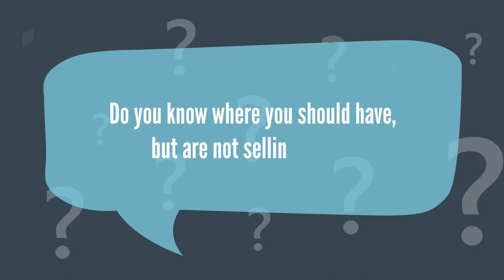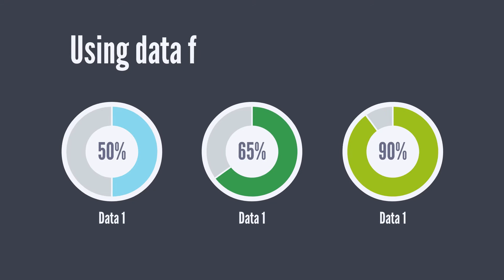Lula: a world of insight at your fingertips.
Lula helps producers optimise their operations and their interactions with retailers. It does so, by delivering actionable insights that highlight the what, when, where and why of supply chain inefficiency. On-shelf-availability (OSA) remains the nemesis of producers - if it's not on the shelf, it cannot sell.  Lula helps producers resolve issues in a fraction of the time, freeing up working capital, avoiding penalties or product expiry and ensuring maximum sales and supply chain integrity.